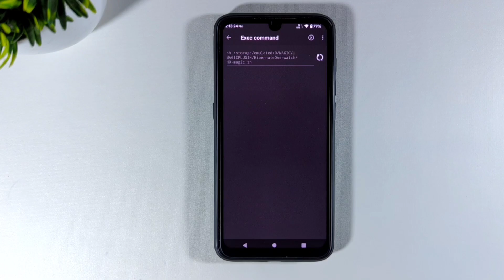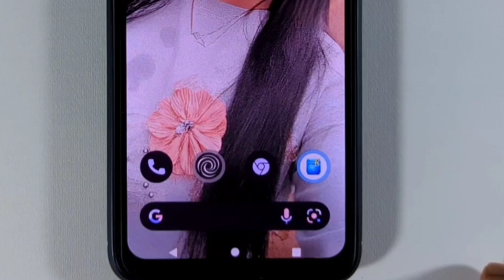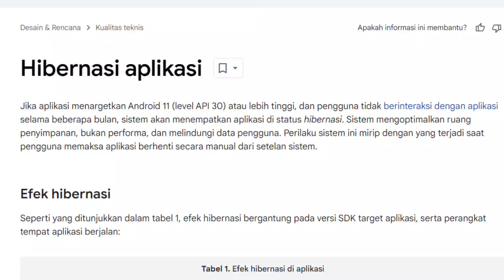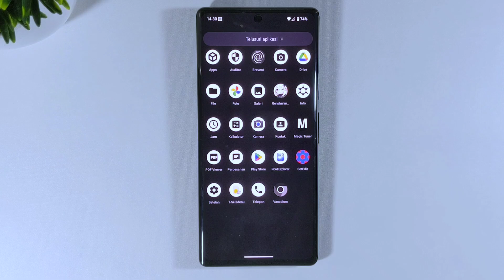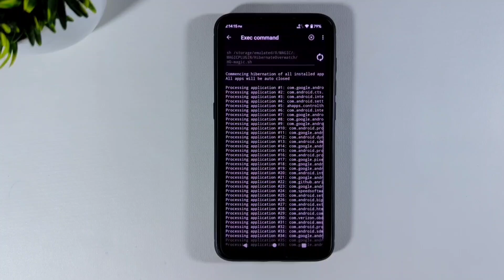Banjir RAM! Trik Bekuin Aplikasi Biar HP Ngebut! #2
Dalam video ini, saya akan berbagi solusi untuk membekukan aplikasi di Android. Temukan cara yang mudah untuk mengatur aplikasi Anda dengan benar di perangkat Anda!